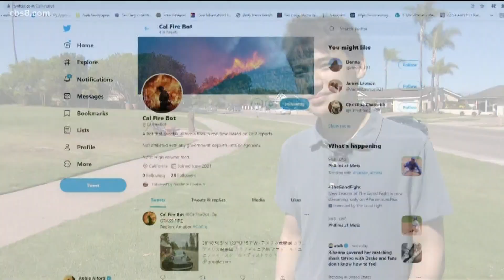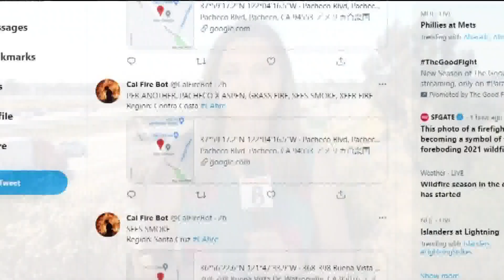San Diego teen creates California wildfire bot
A local teen is on a mission to help people prepare for wildfires.

Bennett Kedrosky, 18, created the Twitter @CalFireBot to push out information about wildfire calls across the state.

“This is really timely and could help people stay safe during this time,” said Kedrosky.